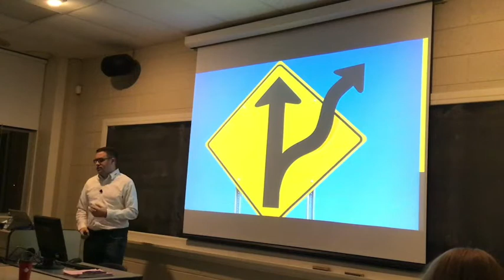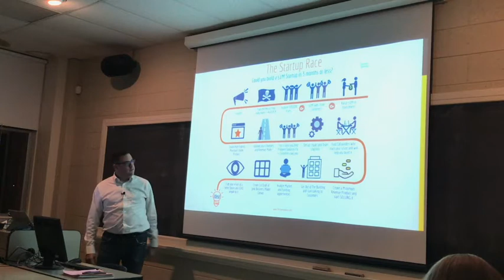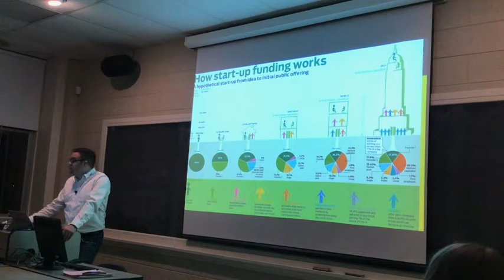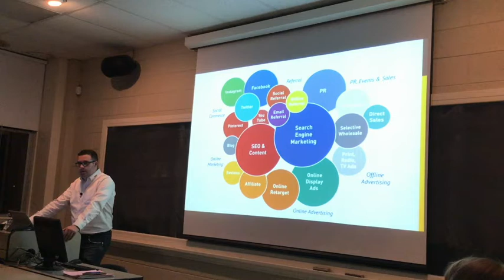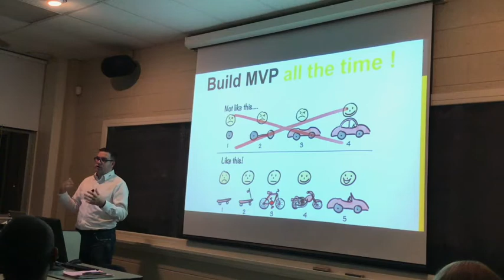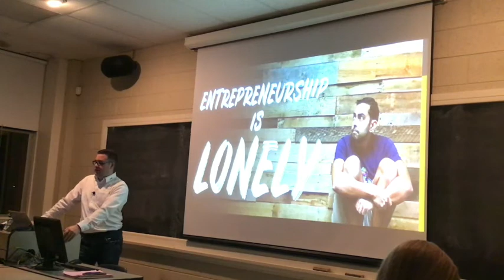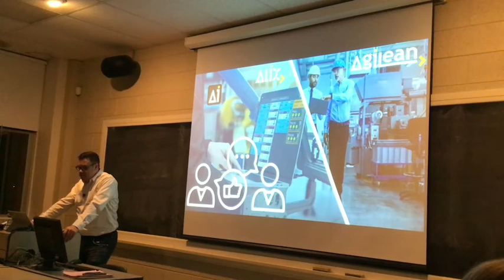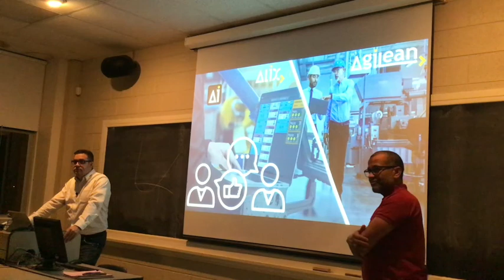ALIX CEO at Bishop's Univeristy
In this masterclass at Bishop's University, Alexandre Dube CEO of Agilean and ALIX talks about his journey as an entrepreneur. What choices did he make early in his career that got him where he is now. The reality about being an Entrepreneur and successful techniques he has used in Marketing, Finance, Sales and other departments.